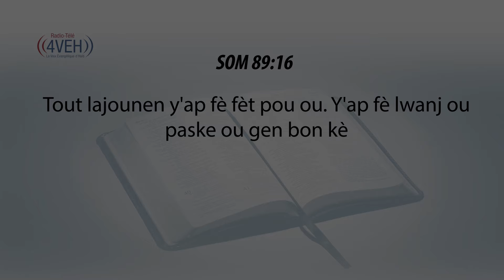Aprann Yon Vèsè Nan Pawòl Bondye Chak Jou Avèk Radyo Tele 4VEH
SÒM 89:16
Tout lajounen y'ap fè fèt pou ou. Y'ap fè lwanj ou paske ou gen bon kè.

Pasaj Pou Vandredi 6 Septanm
EZEKYÈL Chapit 41-43